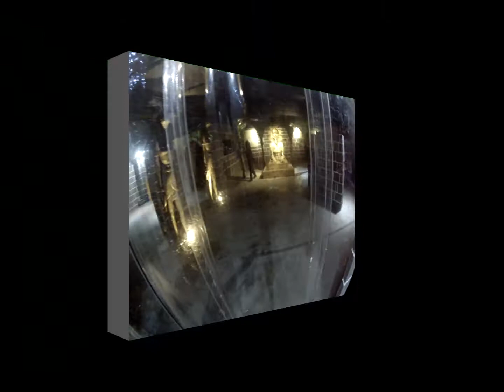Umbrella Corp. Wargame@IFCQB (11-12-2012)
Friendly game